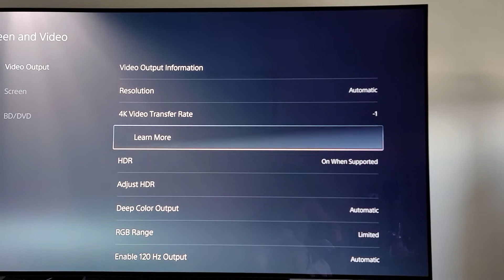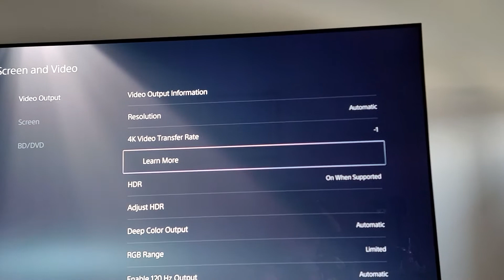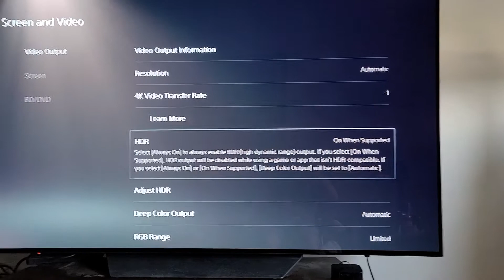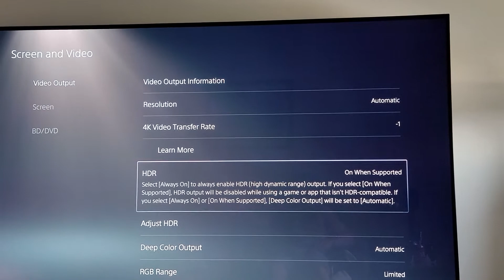PS5 color gradient banding fix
How to fix those weird circular lines that appear in dark or cloudy scenes.